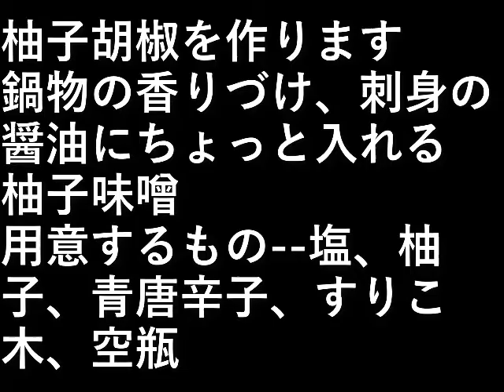柚子胡椒 ゆずこしょう作り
柚子胡椒を作ります。

鍋物の香りづけ
刺身の醤油に
ちょっと入れる

柚子味噌

塩
柚子
青唐辛子
すりこ木
空瓶

設備屋の適当田舎暮らし